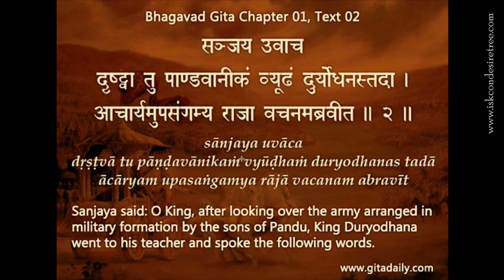Gita 01.02 - Duryodhana's choice of conversant reveals his political intent (Chaitanya Charan Das)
Bg 1.2
sañjaya uvaca
drstva tu pandavanikam
vyudham duryodhanas tada
acaryam upasangamya
raja vacanam abravit
Word for word:
Translation:
Sañjaya said: O King, after looking over the army arranged in military formation by the sons of Pandu, King Duryodhana went to his teacher and spoke the following words.
Purport:

Dhrtarastra was blind from birth. Unfortunately, he was also bereft of spiritual vision. He knew very well that his sons were equally blind in the matter of religion, and he was sure that they could never reach an understanding with the Pandavas, who were all pious since birth. Still he was doubtful about the inﬂuence of the place of pilgrimage, and Sañjaya could understand his motive in asking about the situation on the battleﬁeld. Sañjaya wanted, therefore, to encourage the despondent king and thus assured him that his sons were not going to make any sort of compromise under the inﬂuence of the holy place. Sañjaya therefore informed the king that his son, Duryodhana, after seeing the military force of the Pandavas, at once went to the commander in chief, Dronacarya, to inform him of the real position. Although Duryodhana is mentioned as the king, he still had to go to the commander on account of the seriousness of the situation. He was therefore quite ﬁt to be a politician. But Duryodhana’s diplomatic veneer could not disguise the fear he felt when he saw the military arrangement of the Pandavas.